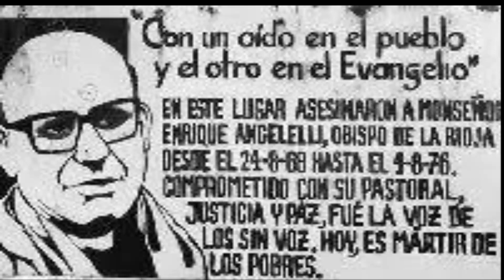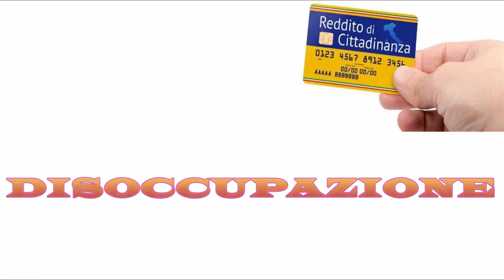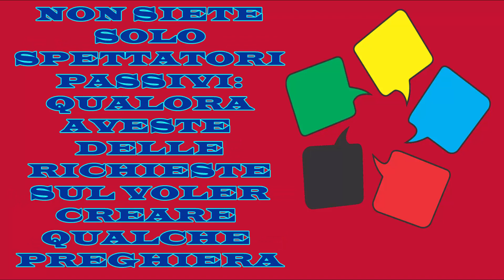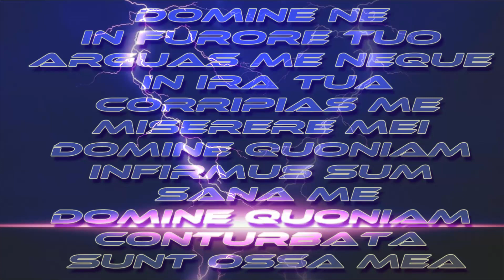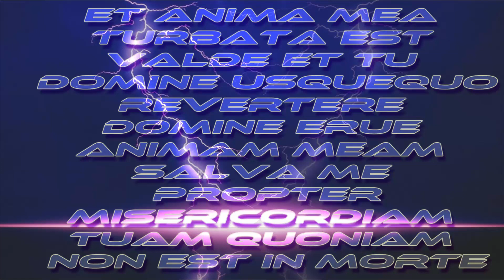4 agosto: Beato Enrique Angelo Angelelli Carletti; un orecchio al povero ed uno al vangelo.